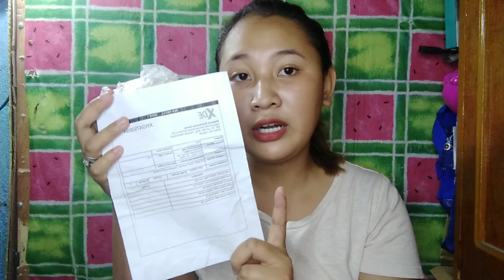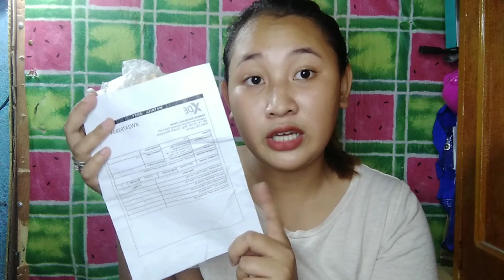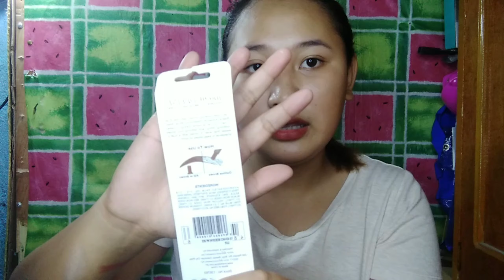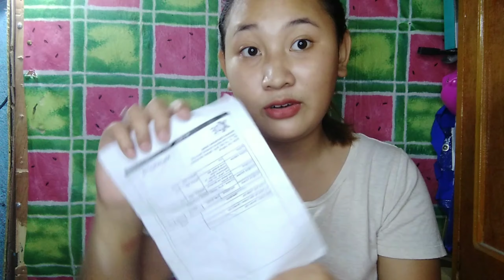Watsons Makeup Haul | Ever Bilena biggest sale (as low as 38 Pesos) Affordable makeup from drugstore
Watsons Makeup Haul | Ever Bilena biggest sale (as low as 38 Pesos) Affordable makeup for Beginners

Watsons Haul | Ever Bilena biggest sale For as low as 38 Pesos! Expired ba talaga? (Ever bilena)

*ALSO FOR MORE BEAUTY TIPS.

➡️Telegram_ @Mumayponce